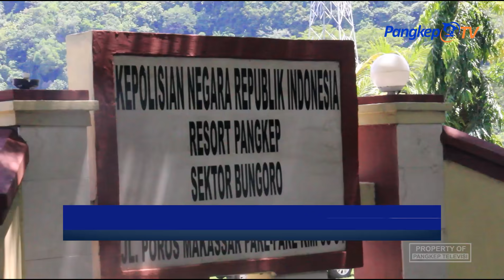Aksi Konvoi Pelajar Di Tengah Pandemi Covid-19